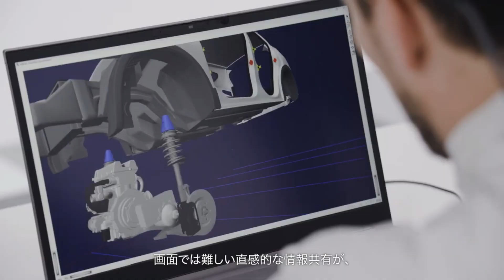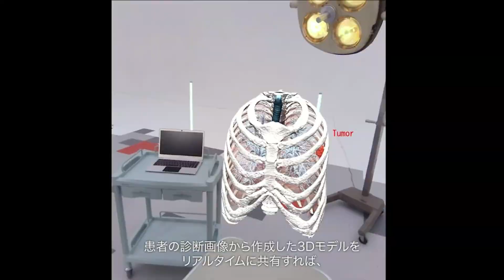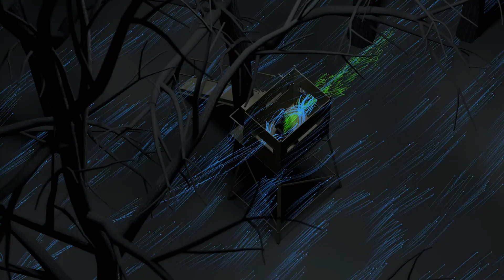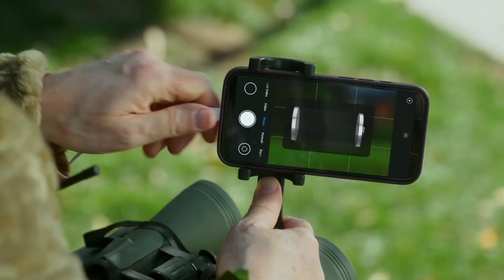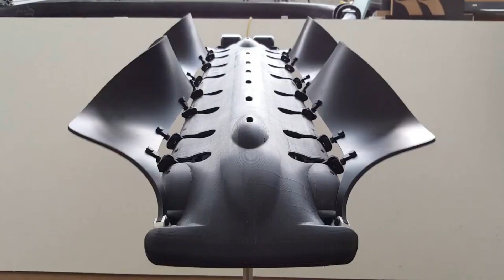INCREDIBLE INVENTIONS YOU DIDN'T KNOW ABOUT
Note: The videos featured on the klifs Top 10 channel are for educational and informational purposes.